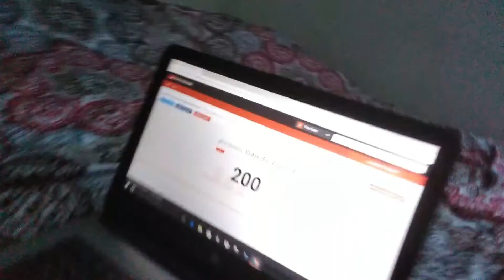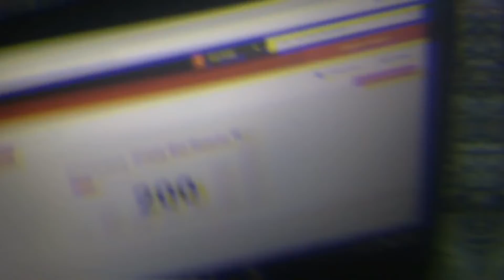WE JUST HIT 200 SUBS!!!!!!!